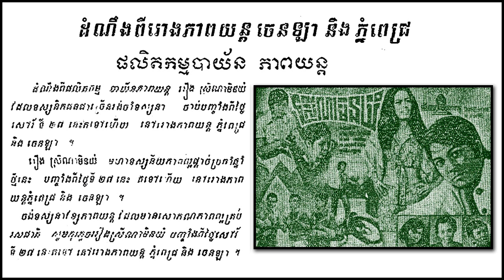ស្រីណាមិនយំ Srey na min youm - Ros Sereysothea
Many thanks to Moyoura for the article